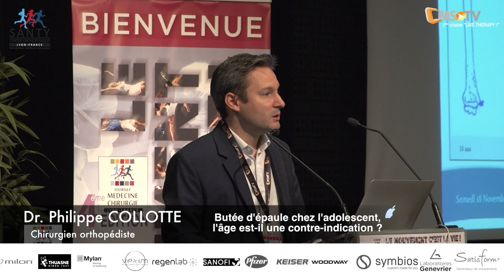4ème Journée de Médecine-Chirurgie - Le mouvement c'est la vie ! REPORT | Lyon - 18 novembre 2017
Le samedi 18 novembre 2017 a eu lieu la 4ème
 Journée Médecine - Chirurgie du Centre Orthopédique SANTY.
Nous l'avons préparé depuis plusieurs semaines et nous espérons qu’elle n’aura pas eu à rougir de la comparaison avec
les 3 précédentes éditions.
On ne change pas une équipe qui gagne, aussi cette année encore cette équipe était composée de :
- Vous tous, passionnés par les pathologies de l’appareil locomoteur
- Nos partenaires de l’industrie qui continuent à nous faire confiance et nous leur en sommes très reconnaissants.
- PMA, pour l’organisation générale, autour de Patrick MEOT et ses efficaces collaborateurs.
- Des praticiens du Centre orthopédique SANTY, pour la partie scientifique de la journée.

Tout au long de cette journée, nous allons continuer à aborder le maximum de sujets. Nous ferons un état des lieux en 2017,
nous combattrons certaines idées reçues et surtout nous échangerons aussi souvent que possible avec vous.
Pour remplir ces objectifs, vous pourrez assister à :
- Des mises au point sur des sujets aussi variés que la viscosupplémentation, la maladie de Lyme, le traitement du flessum de genou et des ruptures massives de la coiffe ou encore la chirurgie de la colonne.
- Des tables rondes, avec des échanges entre les divers intervenants et vous mêmes
- Des sessions interviews avec un interviewer et un interviewé, jouant le jeu des questions/réponses sur des sujets qui
interrogent.

Cette journée doit essayer de coller au plus près de vos préoccupations quotidiennes. Elle vient compléter les différents
staffs organisés à SANTY tout au long de l’année.

Avec la participation de :
- Dr Eric NOEL, Rhumatologue et Médecin du sport
- Dr Claire EYMARD-GIBERT, Rhumatologue
- Dr Philippe COLLOTTE, Chirurgien Ortopédiste
- M. François GABRIEL, Masseur-Kinésithérapeute
- Dr Yannick CARILLON, Radiologue
- Dr Mathieu THAUNAT, Chirurgien du genou
- Dr Viet YO HOANG, Radiologue
- Dr Arnaud GODENECHE, Chirurgien de l'épaule
- Dr Julien CABATON, Anesthésiste
- Dr Bénédicte QUELARD, Rhumatologue
- Dr Bénédicte REY, Rhumatologue
- Dr Jean-Marie FAYARD, Chirurgien
- Dr Marc SZADKOWSKI, Chirurgien de la colonne

Un grand merci aux 364 participants !